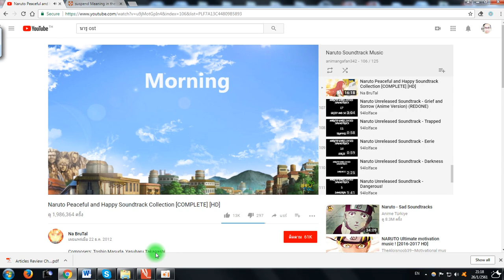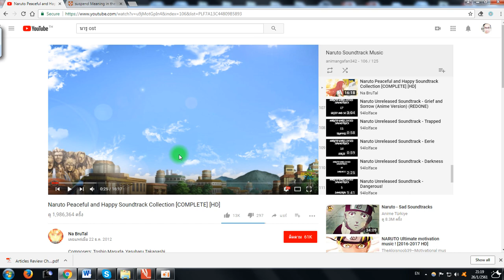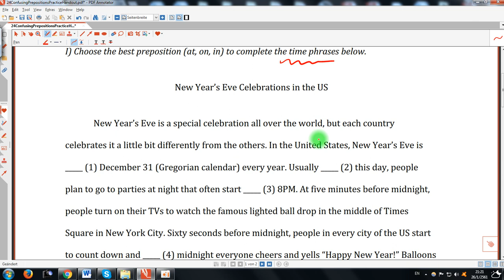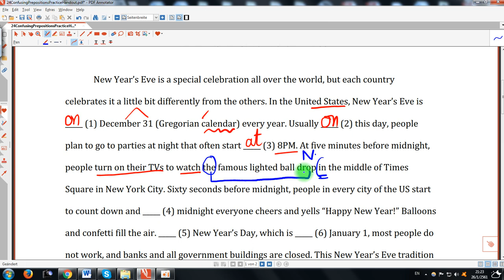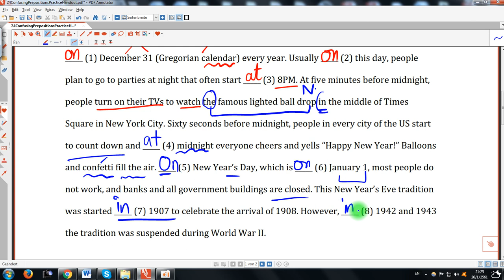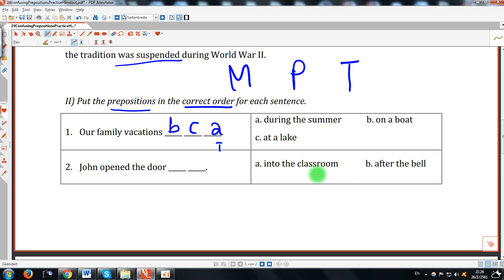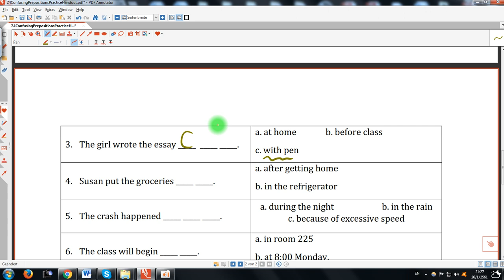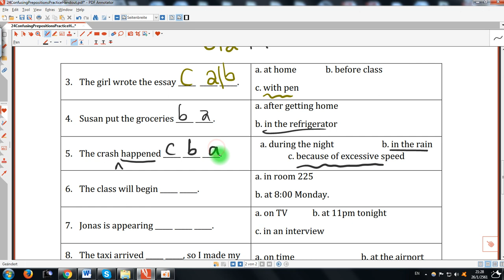Confusing Prepositions Practice